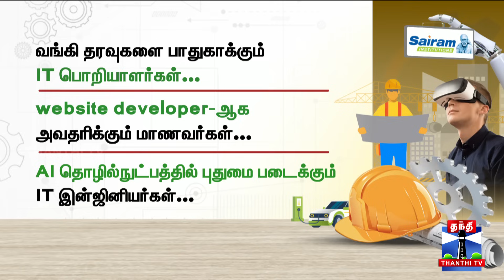Education | Study guide இன்ஜினியரிங் படிக்க ஆசைப்படும் மாணவர்கள் கவனத்திற்கு-எந்த கோர்ஸ் எடுக்கலாம்?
இன்ஜினியரிங் படிக்க ஆசைப்படும் மாணவர்கள் கவனத்திற்கு... எந்த கோர்ஸ் எடுக்கலாம்?